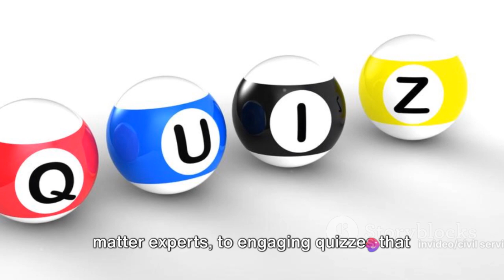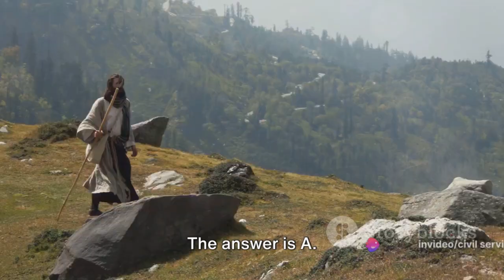Tourism and Tourists Places in Jammu and Kashmir@Imtiyaz944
Multiple Choice Questions with answers on Tourism and Tourists Places in Jammu and Kashmir. @Imtiyaz944